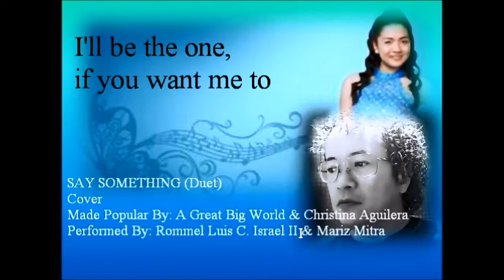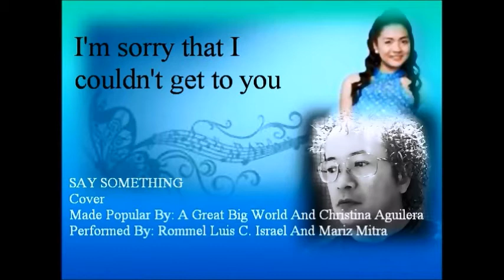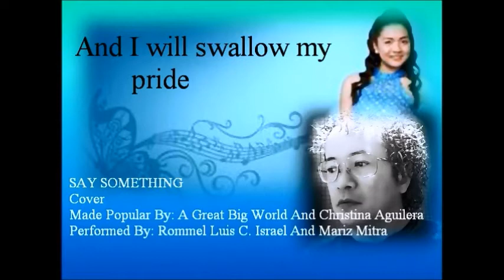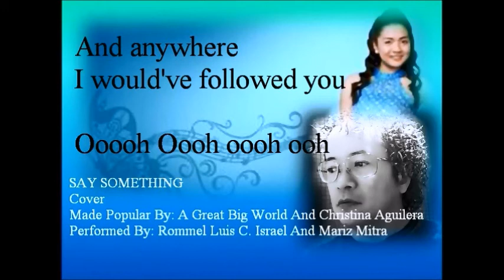SAY SOMETHING (Duet with Lyrics)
SAY SOMETHING
Cover
Made Popular By: A Great New World & Christina Aguilera
Performed By: Rommel Luis C. Israel III & Mariz Mitra